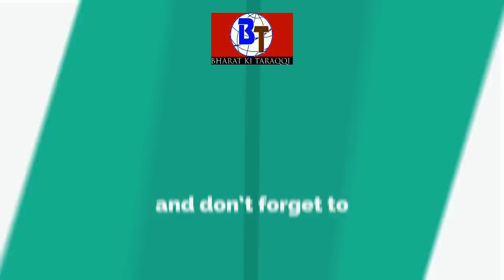AIMIM BIHAR PRESIDENT AKHTER UL IMAAN APPRECIATE KCR & ASADUDDIN OWAISI | BT NEWS